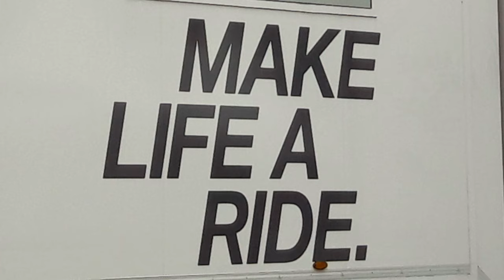Alpentour 2018 #1 - BMW Motorrad Days - Mit dem Motorrad durch die Alpen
Im ersten Teil meines Reisebericht der Alpentour 2018 besuche ich die BMW Motorrad Days in Garmisch-Partenkirchen.
Meine Route führt mich bei eher mäßigem Wetter entlang des Chiemsees, Tegernsee, Achenpass, Sylvensteinsee, Isartal zum Hausberg in Garmisch-Partenkirchen.
Im Anschluss führt mich mein weiterer Weg nach Tirol in Österreich.

Helmkamera: Actionpro X7
Tankkamera: Gopro Hero 5 Sessions

Alle in diesem Video verwendeten Musikstücke stammen aus der YouTube Audiobibliothek und bedürfen keiner weiteren Angaben.

[English Subtitles are available in this Video!]

In Part one of my Tour across the Alps I'm heading to the BMW Motorrad Day in Garmisch-Partenkirchen. In poor Weather conditions the Route takes me along Lake Chiemsee, Lake Tegernsee, the Achen Pass, Lake Sylvenstein and the Isar Valley to the Place called Hausberg in Garmisch-Partenkirchen.
After that, I continue my Ride to the State of Tyrol in Austria.

00:00 Intro
00:30 Richtung Süden / Heading South
03:05 Die ersten Berge tauchen auf / First Mountains appears
03:34 Achenpass
03:53 Ankunft Sylvensteinsee / Arriving Lake Sylvenstein
04:50 Einfahrt in Isartal / Entering Isar Valley
06:15 Ankunft Garmisch-Partenkirchen / Arriving Garmisch-Partenkirchen
06:35 BMW Motorrad Days
09:20 Stuntshow
14:05 Abfahrt Richtung Österreich / Heading towards Austria
17:46 Ausblick Teil 2 / Preview Part two